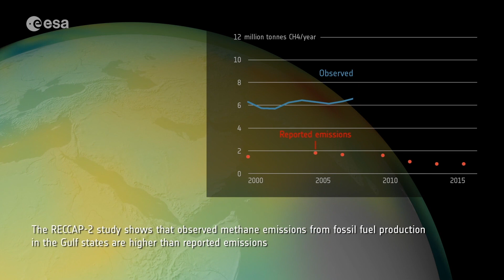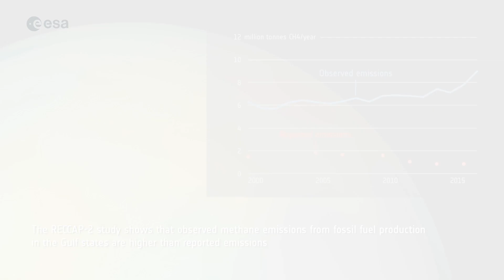Sharm El-Sheikh, Egypt | Earth from Space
In this week’s edition of the Earth from Space programme, the Copernicus Sentinel-2 mission takes us over the Egyptian city of Sharm El-Sheikh, where world leaders have convened for the past two weeks at the COP27 UN Climate Summit.